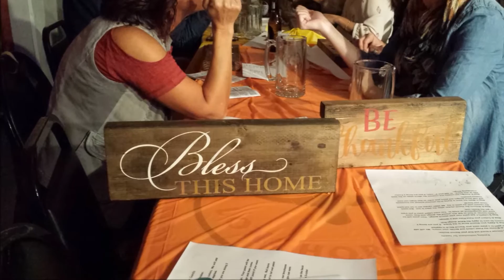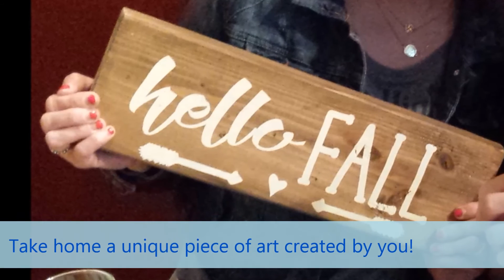Host a Painting Party, Let Us Help You Enjoy a Fun Craft Night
Host your own painting party with Wall Decor Plus More for a fun and unique girls night or even a work party! Stencil designs change each month. We can bring the party to you or if you need a location, our shop is the perfect place to fit all your guests!